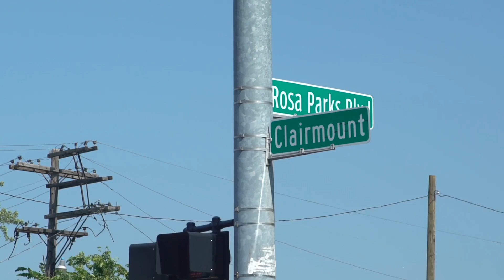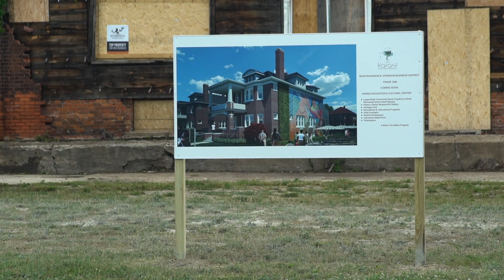Gordon Park | American Black Journal Clip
Air date: 7/23/17. A look at the refurbished green space called “Gordon Park” that marks the location of the start of the rebellion. Seg 2.